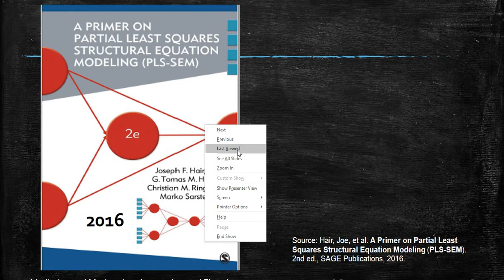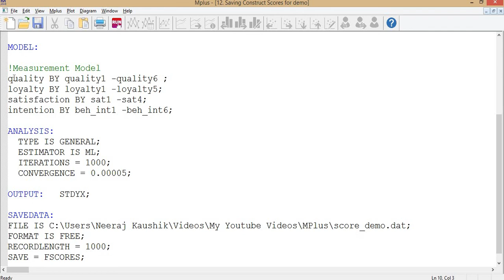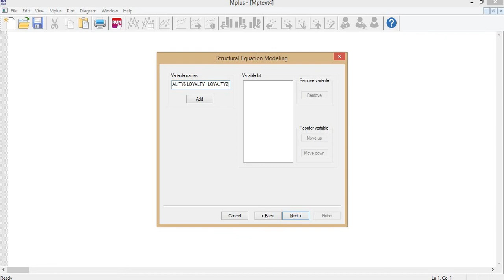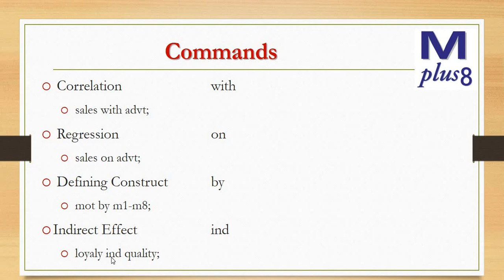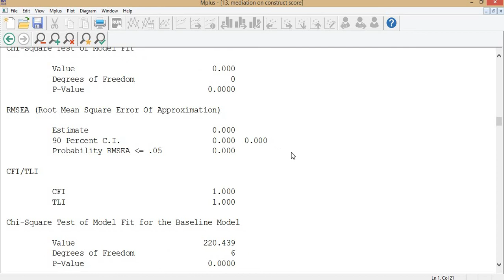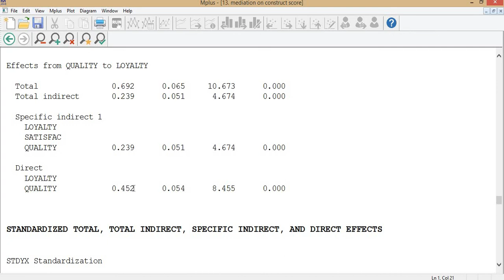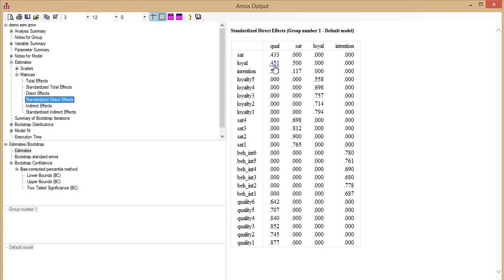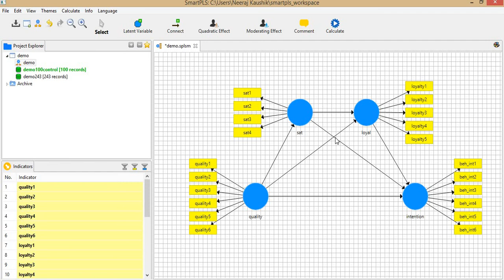Mplus-13 Simple Mediation using Construct Scores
This video discusses working on Simple Mediation using Construct Scores